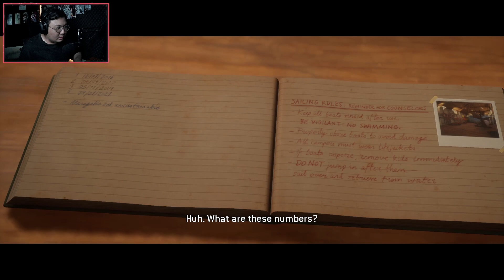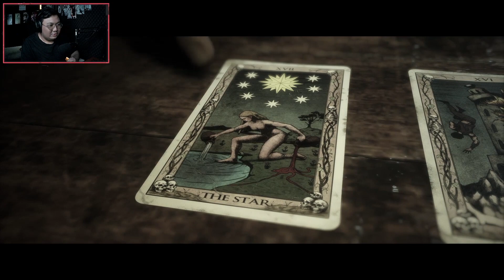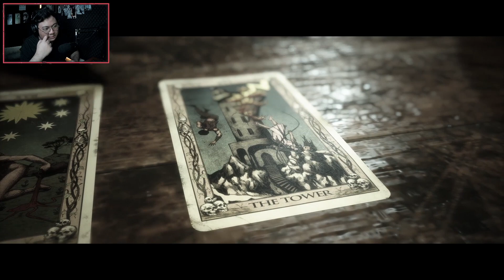The Quarry - Siluman Manusia Mulai Mengincar Kita Episode 4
Sinopsis :
Saat matahari terbenam di malam terakhir perkemahan musim panas, sembilan konselor remaja terjerumus ke dalam malam horor yang tak terduga. Satu-satunya hal yang lebih buruk daripada penduduk setempat yang berlumuran darah dan makhluk yang memburu mereka adalah pilihan tak terbayangkan yang harus Anda buat untuk membantu mereka bertahan hidup.

Share jangan lupa !